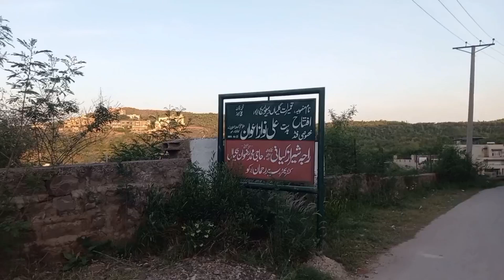Bani Gala right now. (Astana e Murshad Imran Khan ).